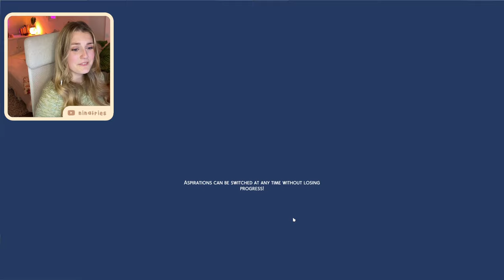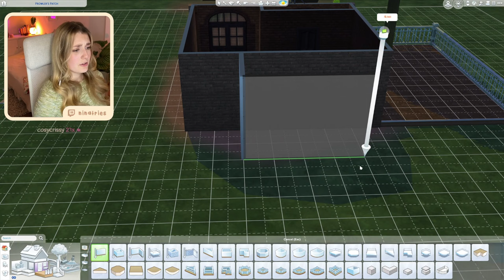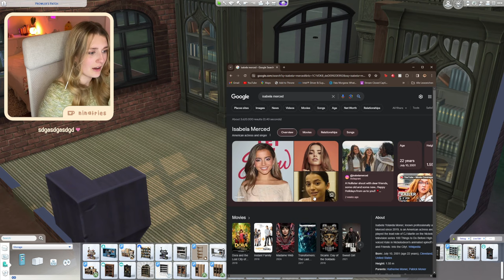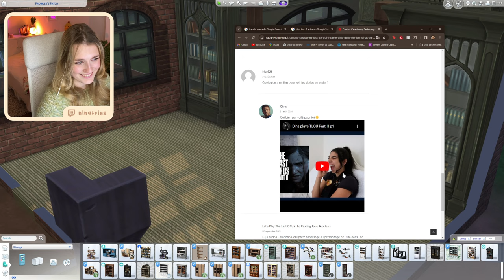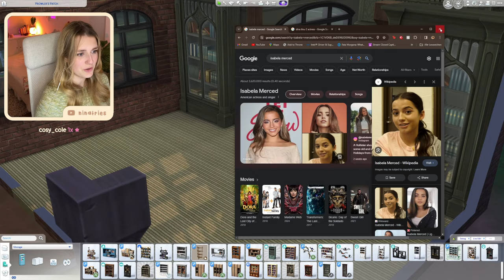₊⊹˚BOOKSTORE & Apartment˚⊹₊ // The Sims 4 - Twitch VOD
(11/1/2024)

00:00:00 - Starting Soon Screen
00:04:52 - Chatting
00:22:52 - Gameplay

・Every Monday, Tuesday & Thursday at 6pm CET

❀ ∘∘∘ ⤐ ✦ My  Links ✦ ⬷ ∘∘∘ ❀
・Follow the main channel